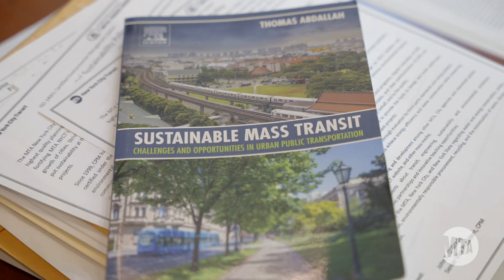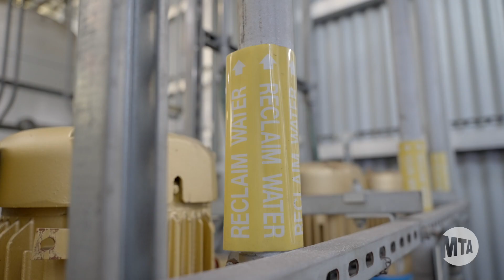What Does a Chief Environmental Engineer Do?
The MTA is hard at work making our systems more sustainable. Tom Abdallah, VP of Design Services and Chief Environmental Engineer, oversees a number of projects focused on sustainable practices. From recycling rain water for washing buses to the way we design our buildings, Tom walks us through what he's been up to over the years with the MTA.

For more info on what else the MTA is working on to be more sustainable, visit our Department of Sustainability and Compliance web page: